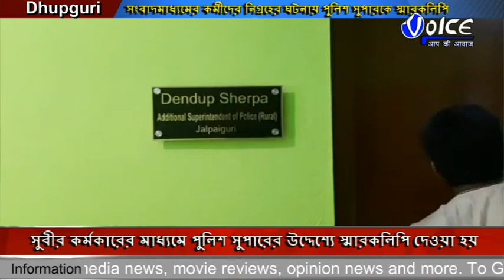সাংবাদিক কর্মীদের নিগ্রহের ঘটনার প্রতিবাদ জানিয়ে ধুপগুড়ি প্রেস ক্লাবের পক্ষ থেকে স্মারকলিপি প্রদান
জলপাইগুড়ির  পাতাকাটা এলাকায় পুলিশের উচ্চপদস্থ কর্তাদের সামনেই মারধর করা হয় সাংবাদিকদের ,ছিনিয়ে নেওয়া হয় ক্যামেরা, মোবাইল ফোন, ক্যামেরার মেমোরি কার্ড, এদিন এই ঘটনার প্রতিবাদে ধূপগুড়ি প্রেস ক্লাবের পক্ষ থেকে জলপাইগুড়ির অতিরিক্ত পুলিশ সুপার ডেনডুপ শেরপা ও ধূপগুড়ি থানার আই.সি  সুবীর কর্মকারের মাধ্যমে পুলিশ সুপারের উদ্দেশ্যে স্মারকলিপি দেওয়া হয়